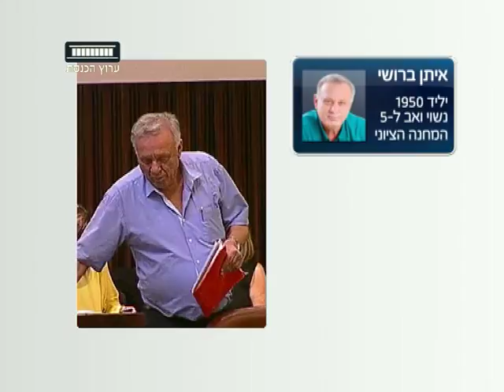מתחייב אני – חבר הכנסת איתן ברושי